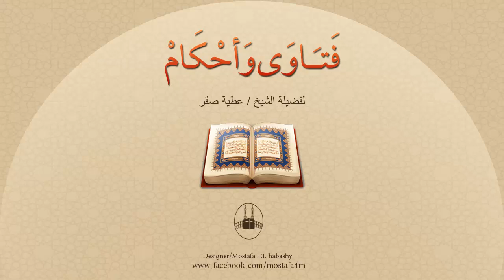هل للصلاة أثر في جعل الإنسان إنساناً مثالياً؟